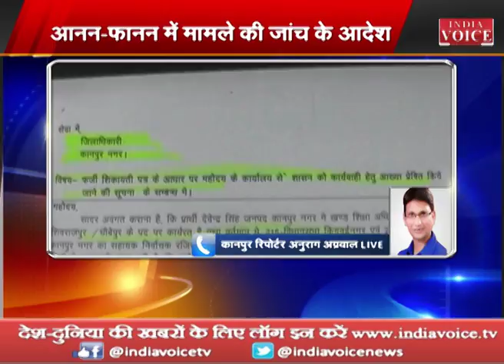कानपुर में डीएम के फर्जी हस्ताक्षर से मचा हड़कंप, अधिकारी सस्पेंड